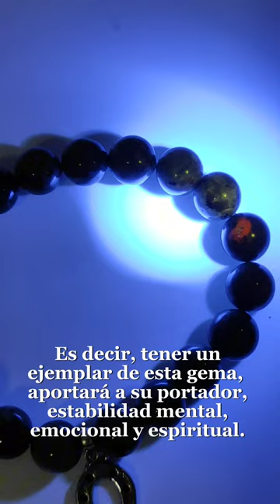PULSERA ELÁSTICA MINERAL YOOPERLITA CON AMULETO DE LA SUERTE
Hoy presentamos un nuevo vídeo de nuestros productos disponibles en Plaça Sant Bartomeu N°2, de Benicarló (Castellón) España.